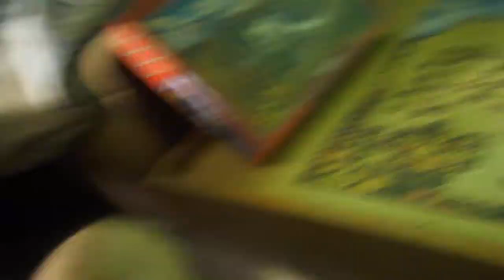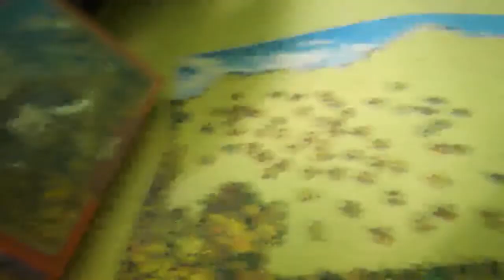1000 DARABOS PUZZLE KIRAKÁS #17